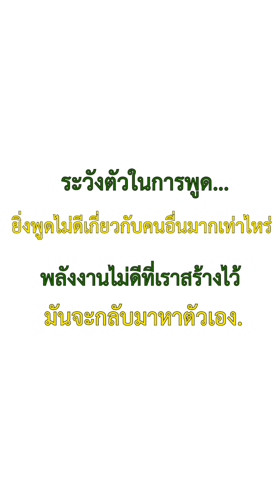หนังสั้น